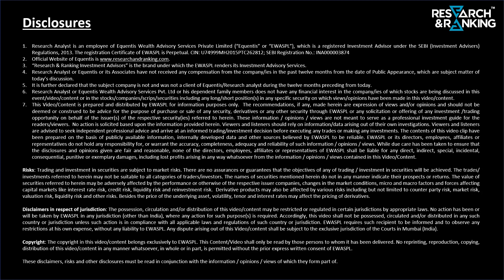So Much Has Been a GAIN In This Counter!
We are flooded with ‘Thank You!!’ notes from across the country. The reason?

Since past 5-6 weeks we have unveiled and delivered more than the market RETURNS on being INFORMED about everything that the market involves.

•We finally cleared the air on BSE’s Add On Price Band Framework.
•Told you why retail ownership in NSE is growing and what it means to you as an investor.
•We told you why consumption is growing and why there is margin pressure on manufacturing companies owing to the commodity boom.
•We deep dived into “The Big Trillion National Monetization Plan” the government unleashed and its far-reaching impact on allied sectors.
•We held a Masterclass, which helped our subscribers understand complex products and the co-relations between market movements, bonds, inflation, interest and more.
•We ensured you are aware of what Services PMI revival means.
•We also spoke of PLI in textiles and what it means to us.
•In the latest edition of Informed InvestoRR, we’ve explained 3 new major developments that will help you understand the market better and make an informed decision.

What’s the net result??
Our Informed InvestoRRs are:
1. Able to separate the sensationalism from reality
2. Able to understand the logical flow of facts and derive insights
3. Able to take the right buying/ selling/ to-hold decisions
4. Able to stand out very knowledgeable as compared to average educated investors.

If you have not started being a part of this movement, then you are missing out on something very big! Keep in mind you are missing out on tons of valuable information and actionable insights impacting your investment portfolio. If you haven’t watched all the videos yet, join the Informed InvestoRR movement.

Become an Informed InvestoRR today and enjoy staying ahead of the crowd,